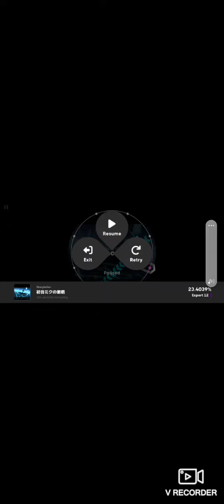intense voice of miku(astrodx2.0 prerelease update)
to find this chart go to milk plus.After u find the chart go to zarchiver Android/data/ReflektoneAstrodx/files/levels